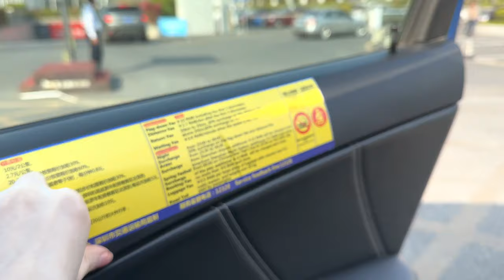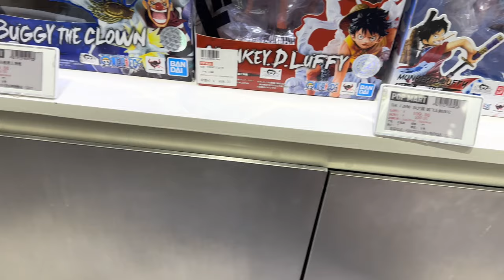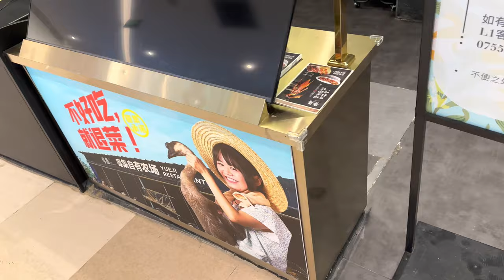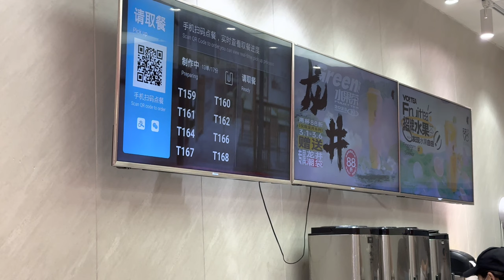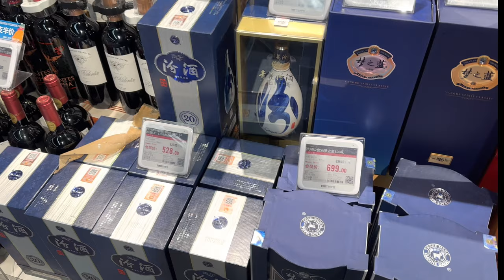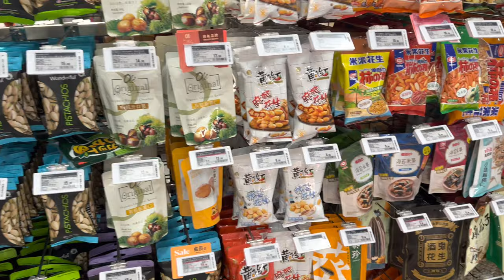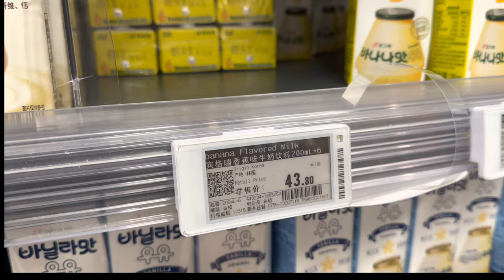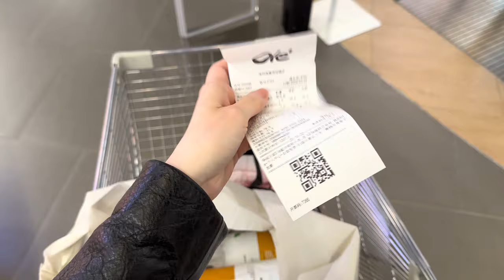BIG SHOPPING TRIP IN SHENZHEN. IM POOR IN SUPERMARKET FOR RICH PPL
Hi Guys! Today I'm going to shopping and  decided why not to make it together?
See Haiya Mega Mall,  Chinese Victoria Secret, Zara fitting, sushi dinner and Supermarket for Rich PPL. Make sure you give ur ❤️ to the vid so you motivate me for more vids.